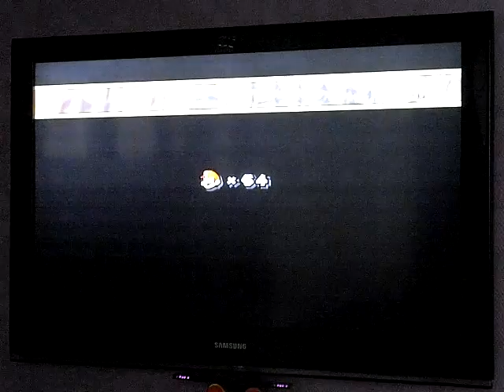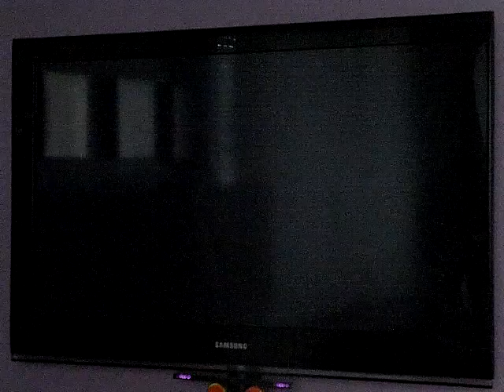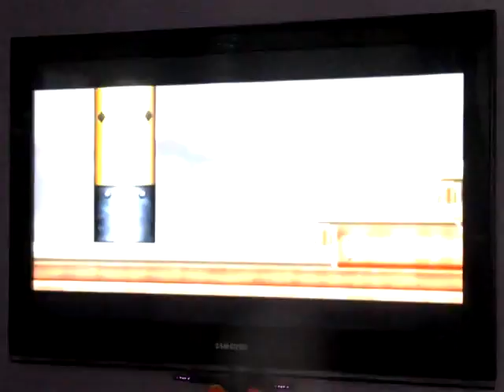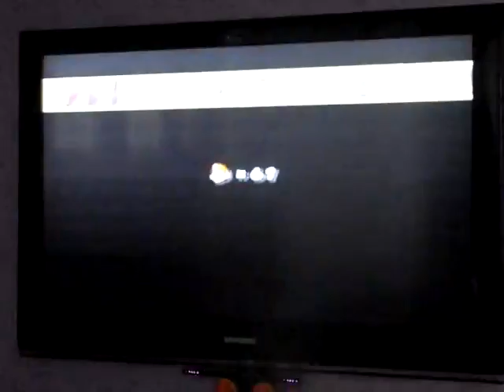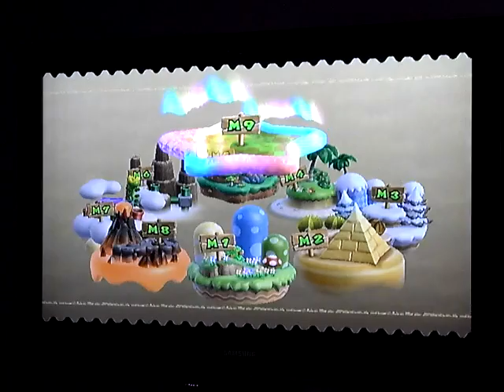New Super Mario Bros Wii "Episode 8" + "Monde 8"